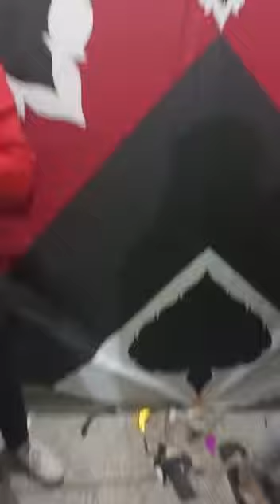15 Taway 🫨🎉 KITE Fight 15 FT 😍 GUDDA| kite flyingbeast kite flying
the people are doing in general & not the individual themselves, please don't go spreading hate it's all